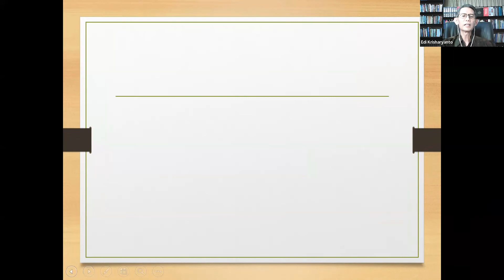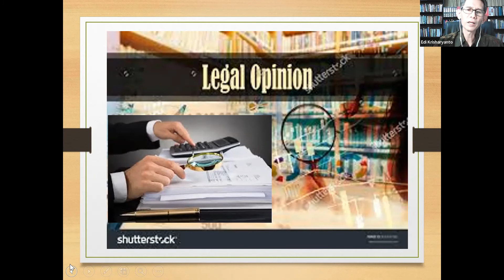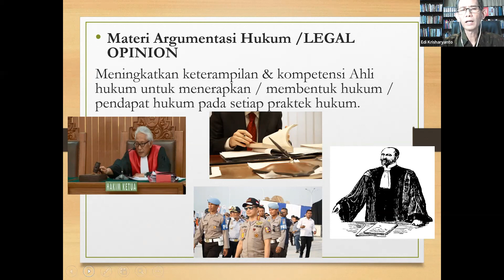Legal Opinion Part #1 ll Dr. Edi Krisharyanto, S.H., M.H.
Menurut Edi Krisharyanto legal opinion merupakan senjata pertama dan utama bagi seorang advokat, mahasiswa hukum, bahkan bagi hakim. Pertanyannyan, Apa itu legal opinion? Seberapa penting sih legal opinion itu? simak jawabannya.

Dr. Edi Krisharyanto, S.H., M.H. berprofesi sebagai Dosen di Universitas Wijaya Kusuma Surabaya, saat ini ia menjabat sebagai Wakil Rektor III di UWK Surabaya.